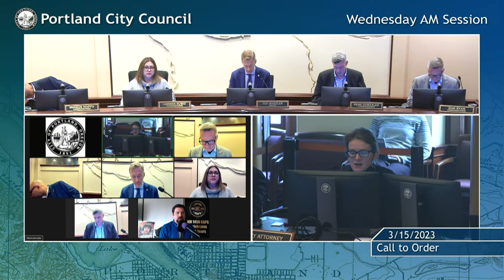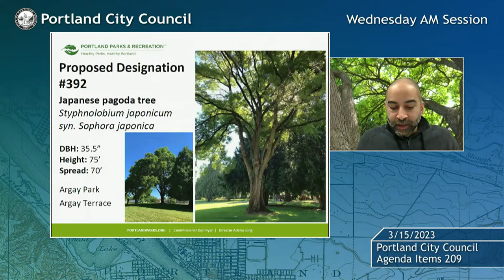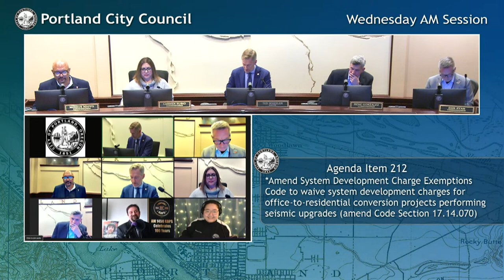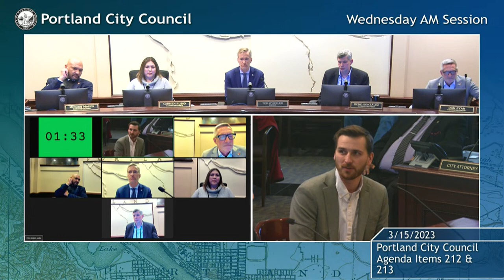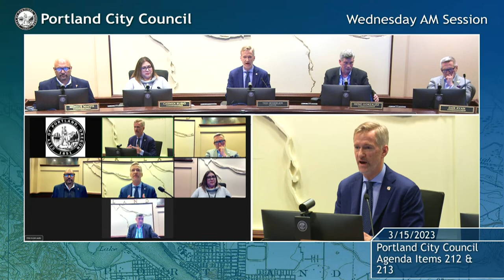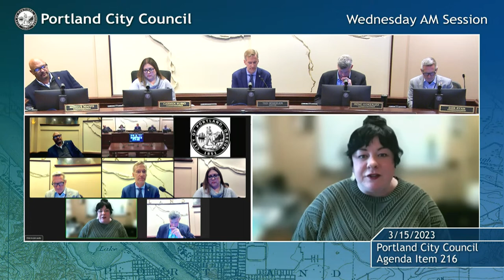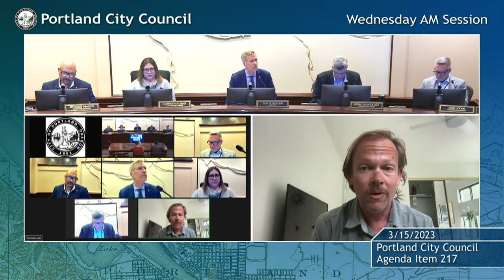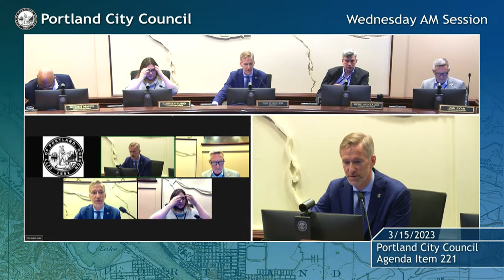Portland City Council Meeting AM Session 03/15/23